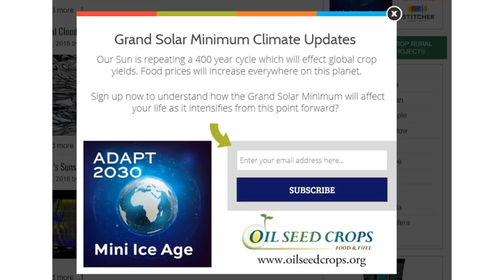(MIAC #159) A Polarized World to Better Control the Population as Food Scarcity Begins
(AUDIO PODCAST) MIAC #159 A Polarized World to Better Control the Population as Food Scarcity Begins

James White of NorthWestLibertyNews.com and David DuByne creator of the ADAPT 2030 channel on YouTube discusses societal changes as our Earth shifts to a cooler climate as the Eddy Grand Solar Minimum intensifies, a 400-year cycle in our Sun which will affect crop production, the economy and everyone on our planet. This is a timeline for what you can expect from now to 2023.
• Fourth National Climate Assessment and messages in the media to confuse
• Media leaking more stories of impending cold and Grand Solar Minimum
• How governments are readying the police state to cope with
• Purposeful division in our societies for easier control of the population a polarized world
• Designed lexicon to confuse, split, divide and create arguments
• Warmer climate 1000 years ago, wheat grown in Iceland and vineyards in England
• How would you control a populace as food prices triple, food shortages sweep the globe with a contracting economy?
• Fracturing a country by design
• How the media will confuse readers using ice age and global cooling
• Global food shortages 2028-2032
• Indoor vertical farming
• Transitioning to a greenhouse economy
• Long term food storage packets entire warehouse bought out and sent to Antarctica
• Underground bases for continuity of government
• Bio-Habitats as walk through gardens
• Underground cities on Matzu Islands, Taiwan